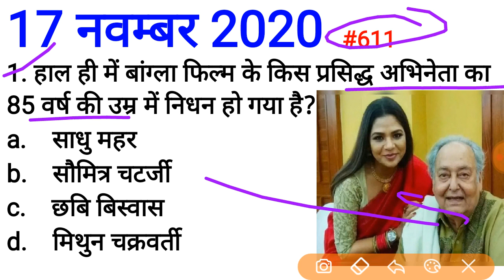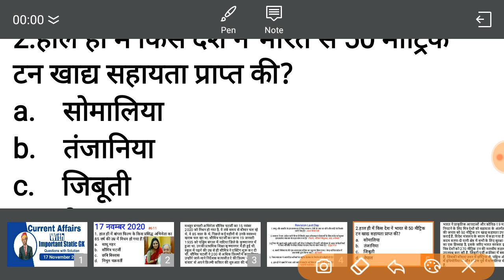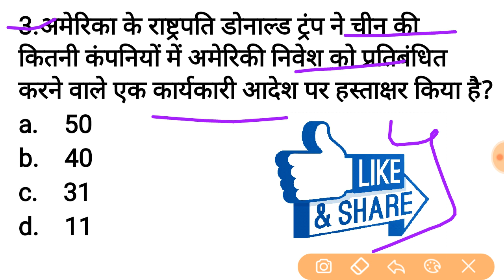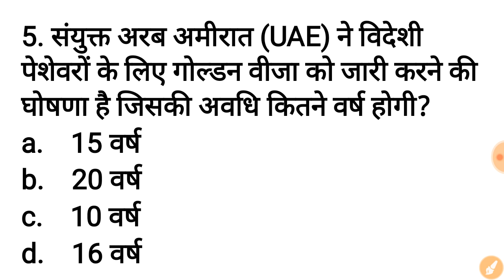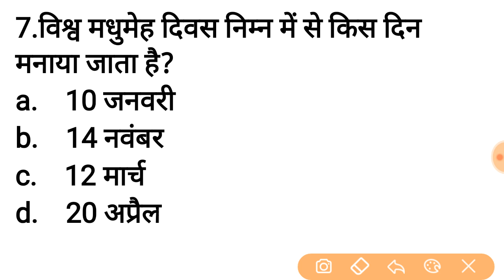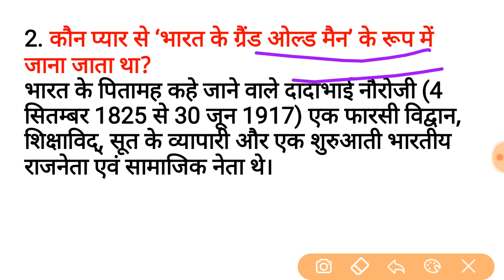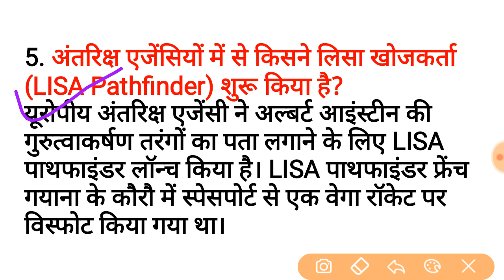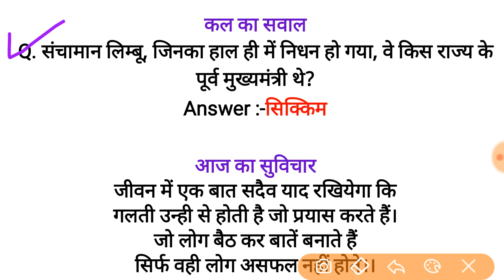Daily Current Affairs with Static GK | 17 November 2020 | Live Show #611 Visual Classes